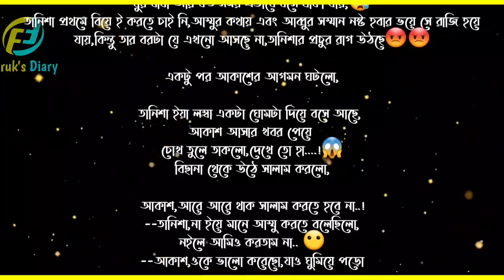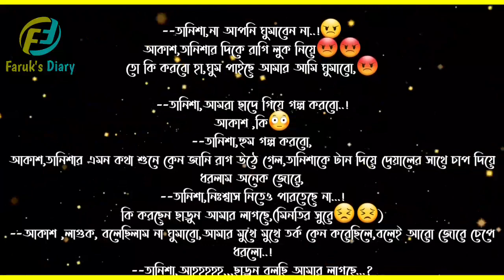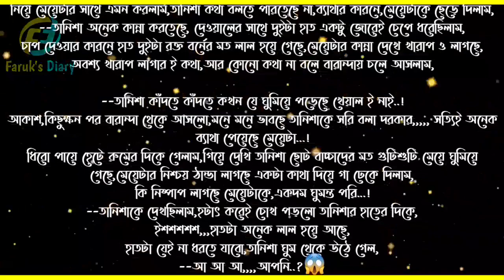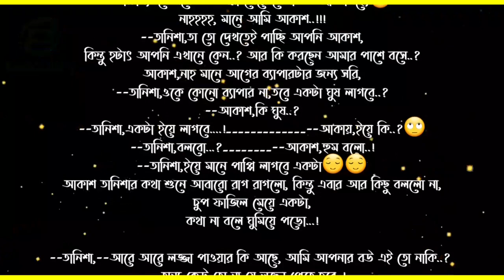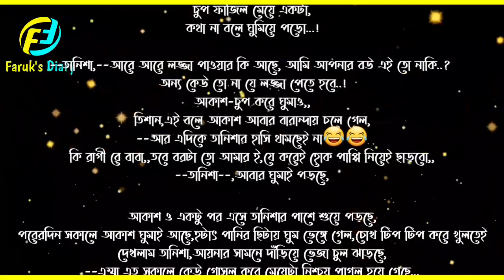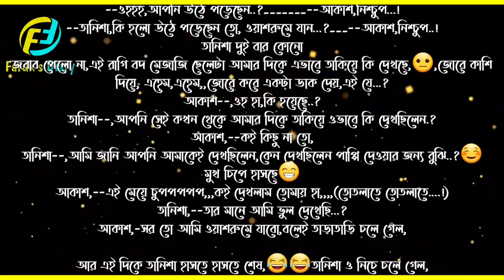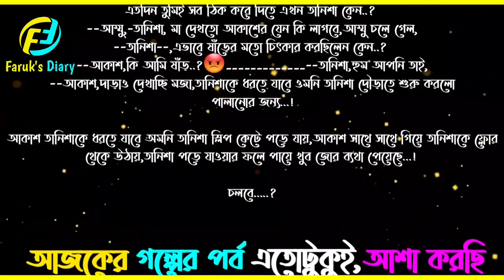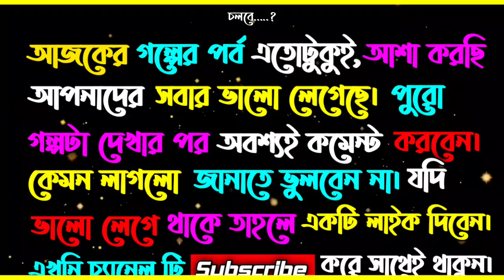দুষ্ট বউ এর মিষ্টি ভালোবাসা | পর্ব - ০১ | Dusto Bow er Misti Valobasa |রোমান্টিক গল্প |Faruk's Diary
গল্পের নামঃ দুষ্ট বউ
পর্ব - ০১
writer: আকাশ মাহমুদ

ভালোবাসার গল্প
রোমান্টিক গল্প
প্রেমের গল্প
বেদনার গল্প
Valobasar Golpo
Romantic love story
premer golpo
Faruk Media
স্বামী স্ত্রীর ভালোবাসার গল্প

💞. Valobasar golpo. 💞
💞. Premer golpo. 💞
💞. Koster golpo. 💞
💞. Jeboner golpo. 💞
💞. Prem Nibedon. 💞

❤ Thanks For Stay With Faruk's Diary. ❤